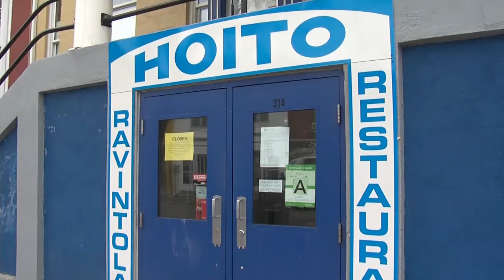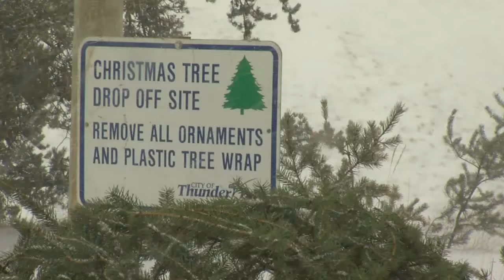Dec. 27, 2021: COVID-19 surge